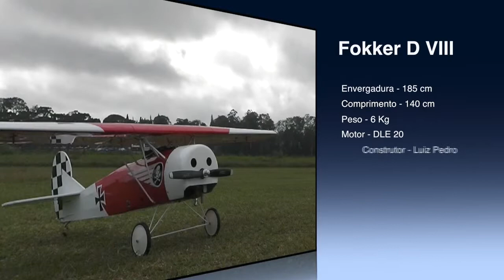Fokker D VIII